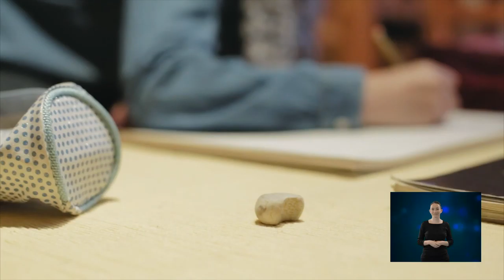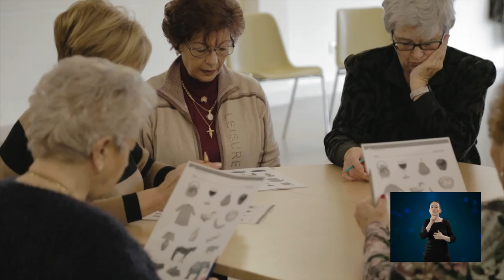I Semana de las personas mayores